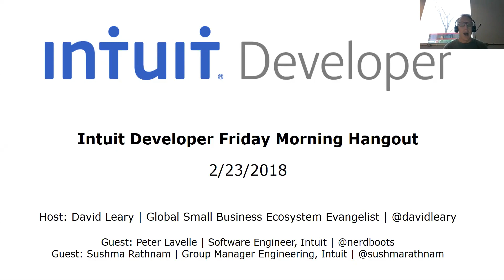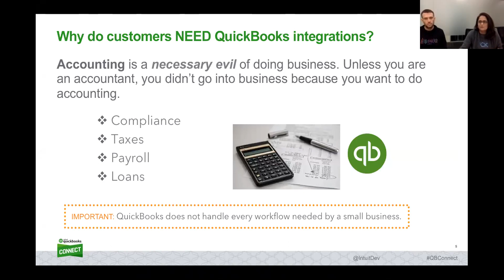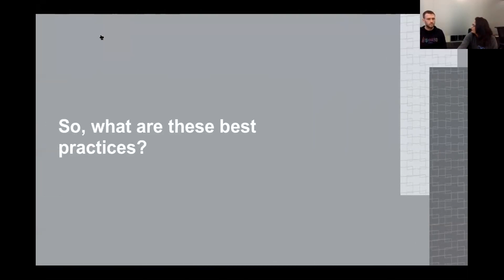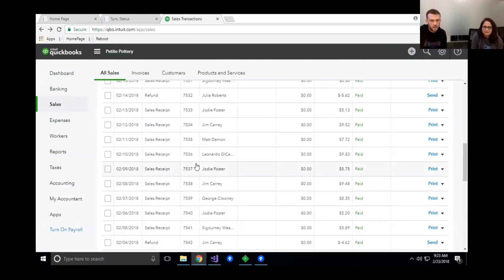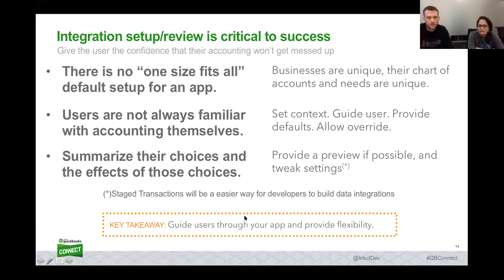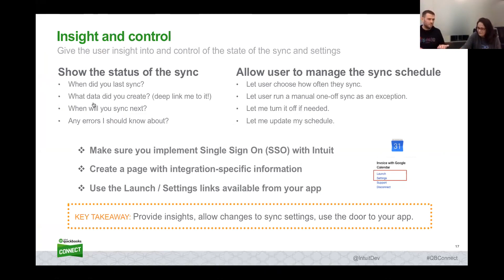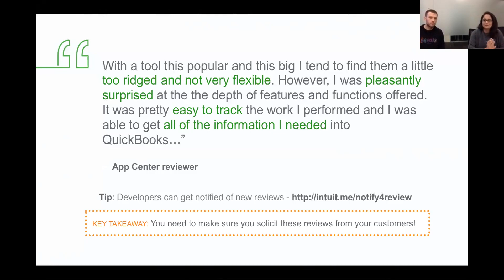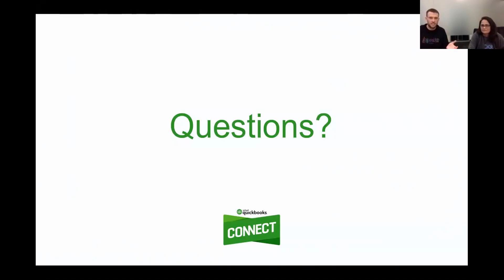Intuit Developer Friday Morning Hangout – App Integration Design Best Practices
Peter Lavelle and Sushma Rathnam will be doing an encore presentation of their QBconnect 2017 session: App Integration Design Best Practices.